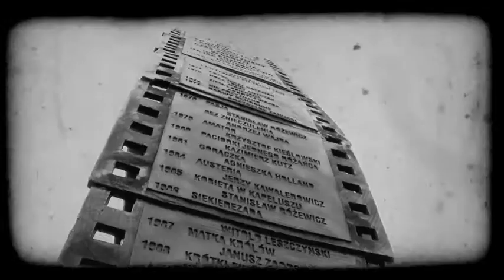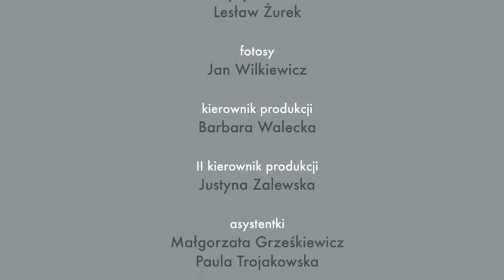Kronika 33. Festiwalu Polskich Filmów Fabularnych, odc. 5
Festiwal Polskich Filmów Fabularnych